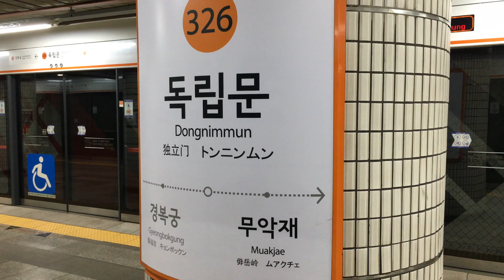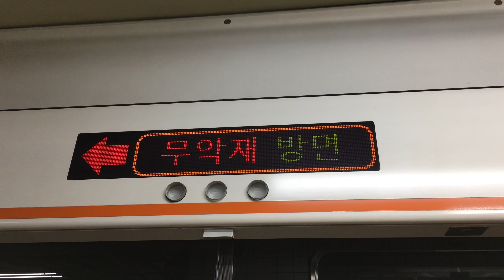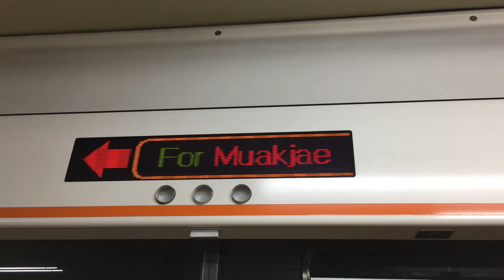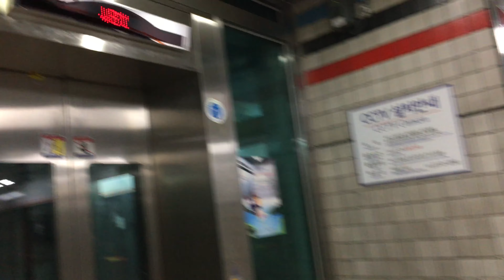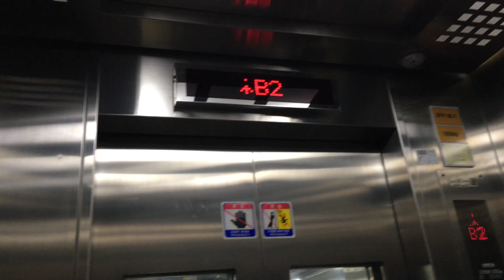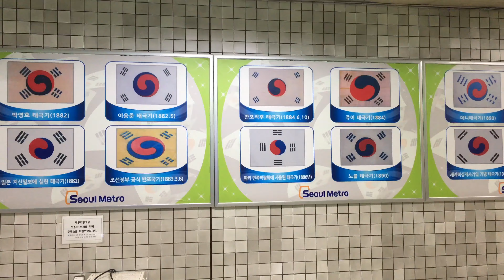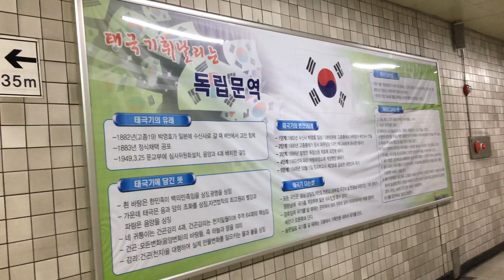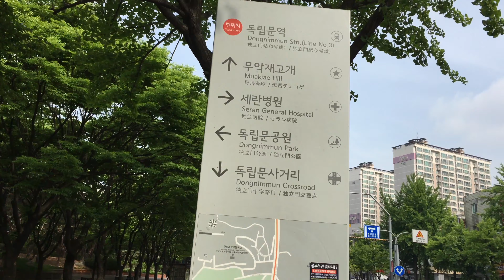ソウル地下鉄３号線 独立門駅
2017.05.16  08時55分頃から撮影